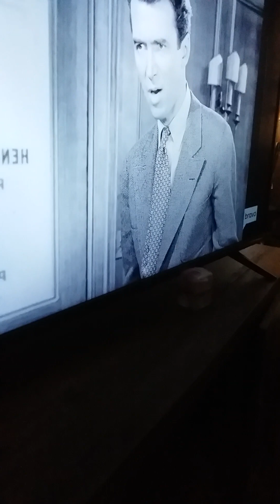its a wonderful life movie Mr potter meets with George